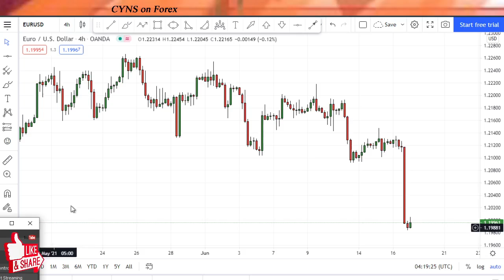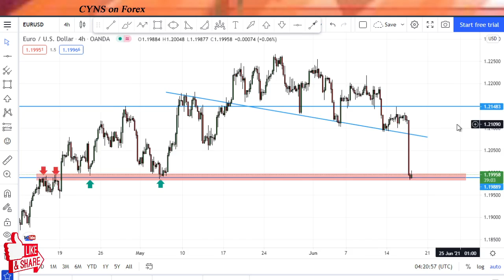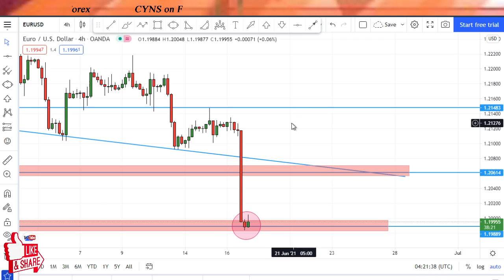EURUSD Daily Forex Analysis Today | Forex Forecast | Trading Idea EUR USD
Hello traders!
This video is about - EURUSD - Analysis And Ideas-Today

    ✅- What is the next Opportunity on EURUSD

In Forex trading, you should get only 4 outcomes after you click a trade
💚 BIG WIN
💚 SMALL WIN
💚 BREAK EVEN
💚 SMALL LOSS
You should never get a big loss, If you are getting a big loss or you are facing a big draw down on your account, you have to review or change your plan right now..

If you want to successful forex trader..
Now you can join with our next CAUSE ..
For more details 📎 (Contact Telegram Chanel Admin)

⭕ Keywords;
forex analysis today, forex analyze, forex daily analysis, swing trading,